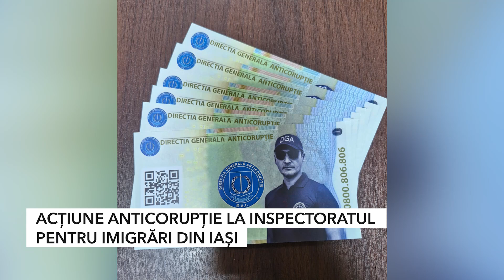ACŢIUNE ANTICORUPŢIE LA INSPECTORATUL PENTRU IMIGRĂRI DIN IAŞI